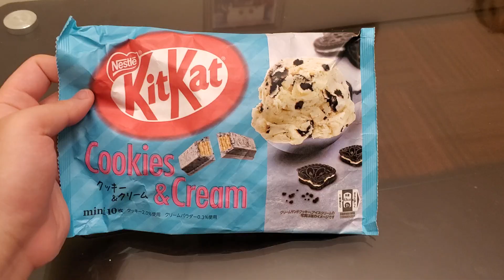Nestle - Kit Kat: Cookies & Cream (Japanese Flavored) Review! THIS IS HOT TRASH!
I really do not like it and one other person said it's just not bad